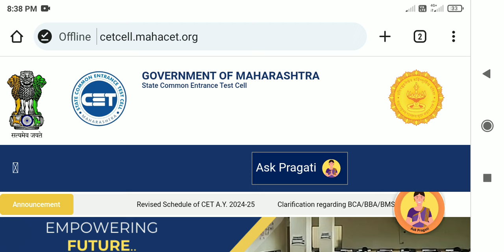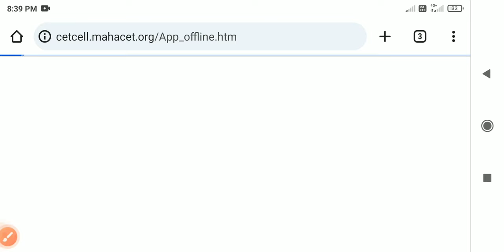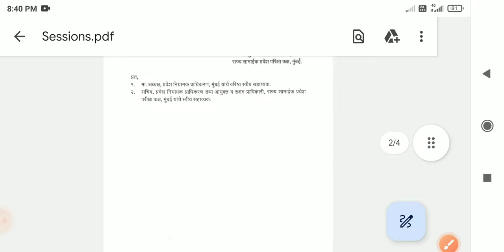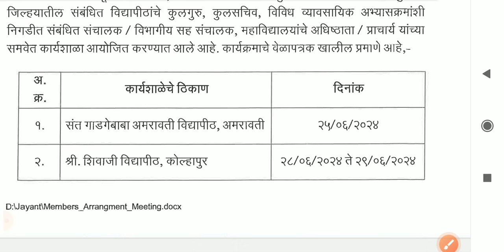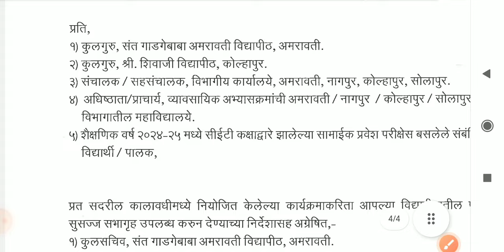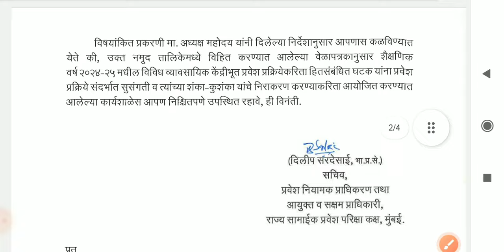B. Ed. Cap Round Update Check now